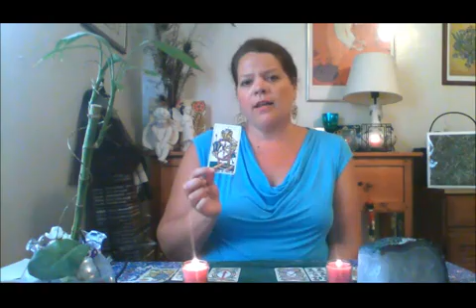GEMINI weekly tarot forecast for July 23 - July 30, 2014